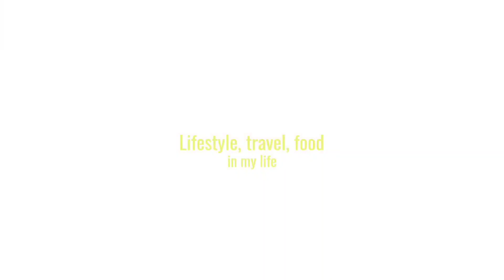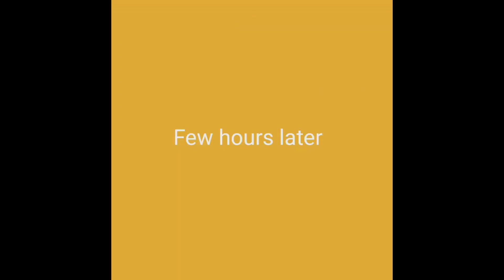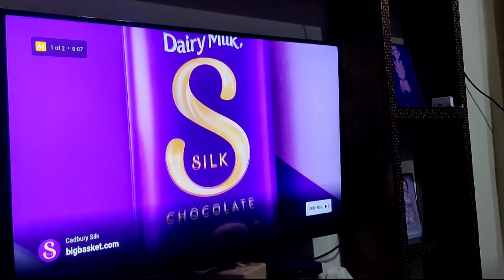Karwa chauth special vlog| Karwa Chauth 2022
Hi,

I am Priya Tyagi. I am Software Developer by profession.